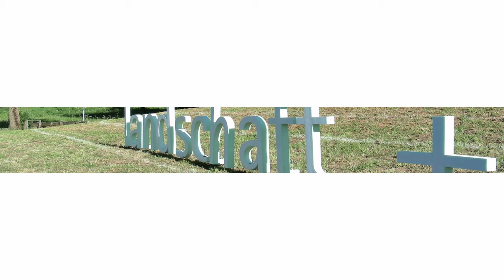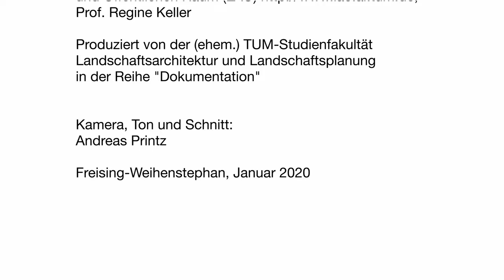"Ein Abend für die Valentiens" - Jörn Walter, Oberbaudirektor der Freien und Hansestadt Hamburg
Laudation von Jörn Walter, Oberbaudirektor der Freien und Hansestadt Hamburg für TUM Prof. Christoph Valentien (80) und Landschaftsarchitektin Donata Valentien (75).
Eingeladen und organisiert vom TUM-Lehrstuhl für Landschaftsarchitektur und Öffentlichen Raum (Prof. Keller)